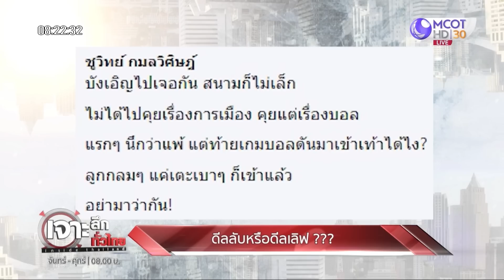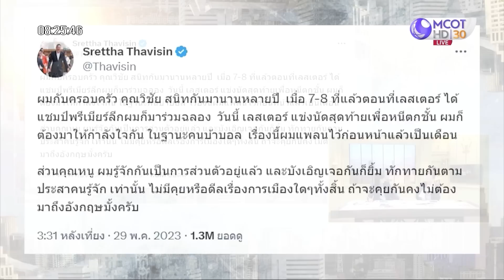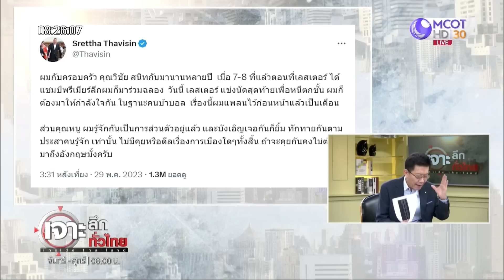ดีลลับหรือดีลเลิฟ ??? | เจาะลึกทั่วไทย | 30 พ.ค. 66